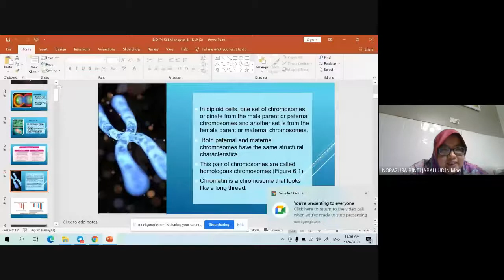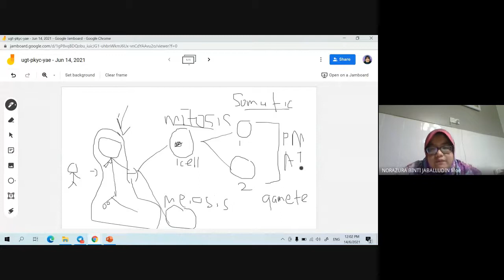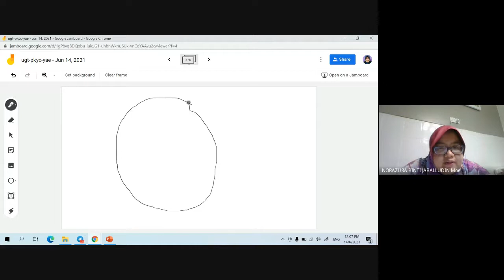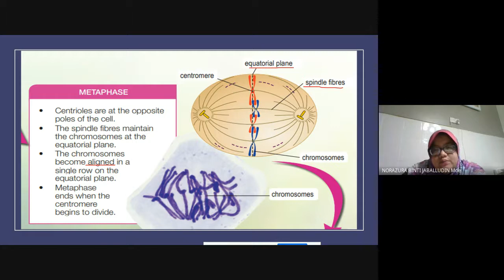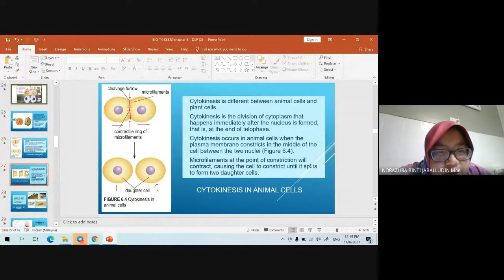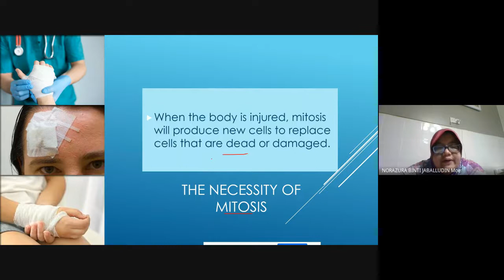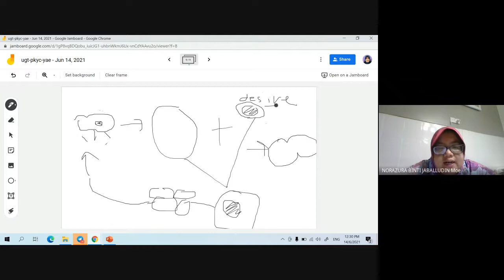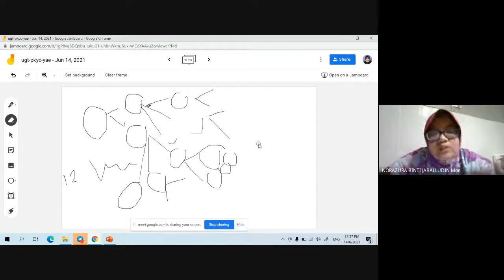CHAPTER 6 MITOSIS